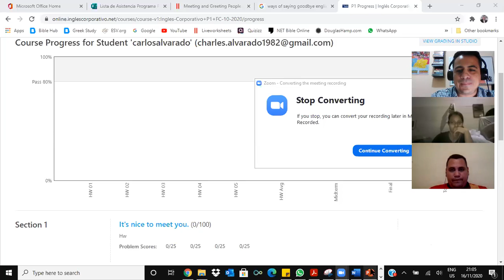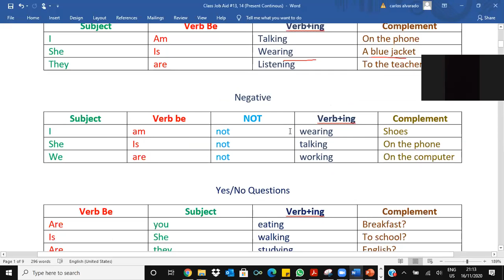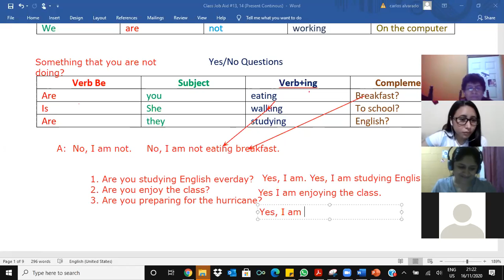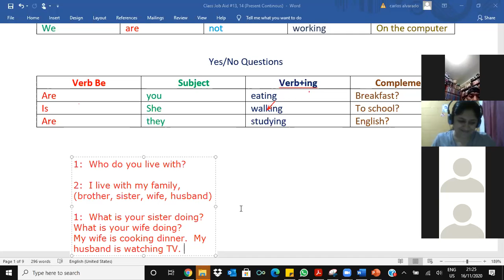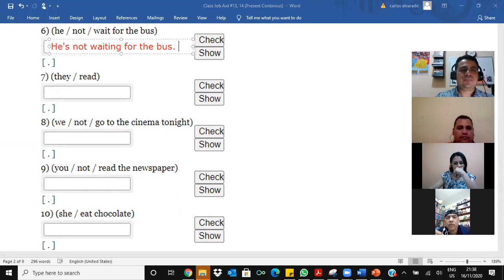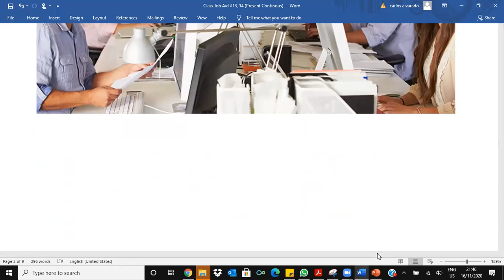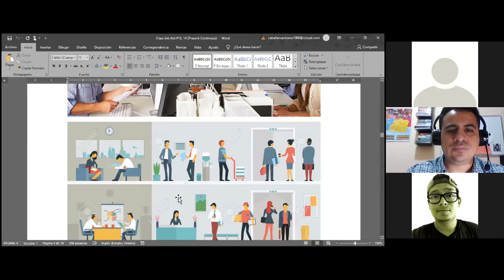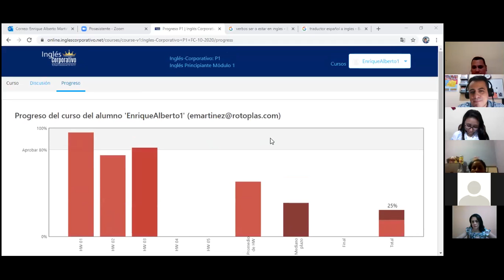Describing actions using the Present Continuous